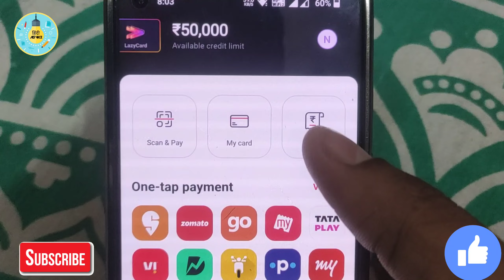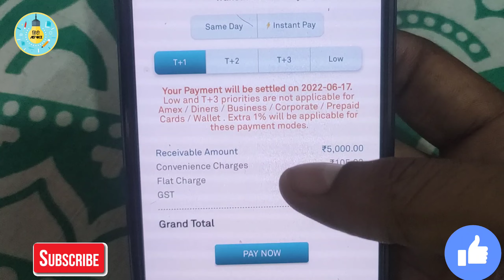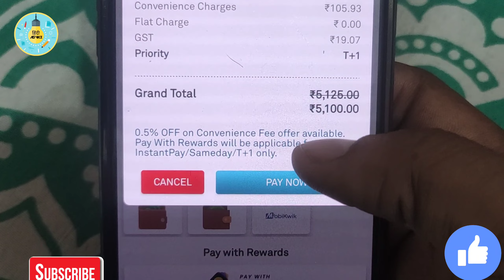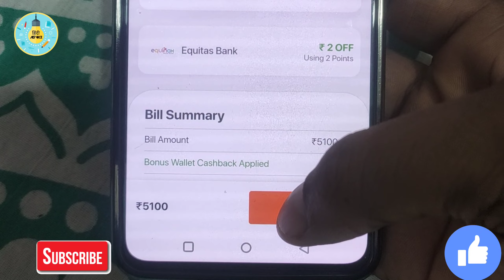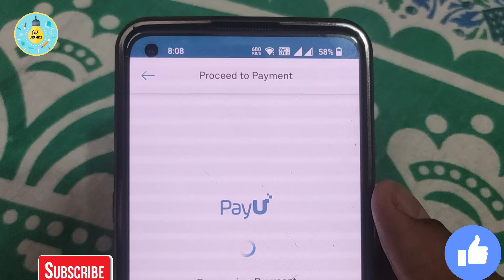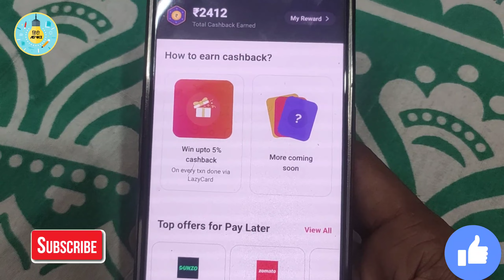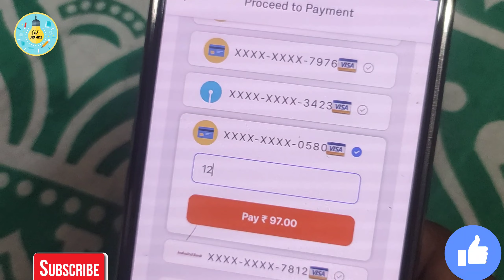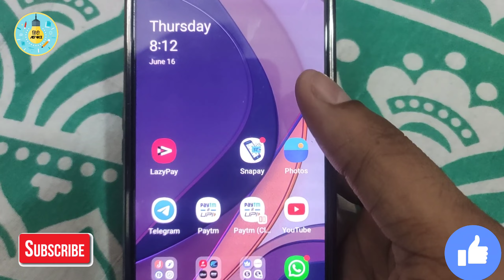LazyPay to Bank transfer Instant zero charges || Credit card to bank transfer free 2024 ?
topics Related
transfer lazypay card balance to bank account free
how to transfer lazypay money from credit card to bank account without any charges
lazypay to bank transfer free free credit card to bank account money transfer sbi credit card to bank account money transfer free
lazypay card cash withdrawal charges credit card cash withdrawal charges

Get ₹500 On 1st Use (Just do 1st transaction of ₹10 or More & Get Flat ₹500 Cashback)